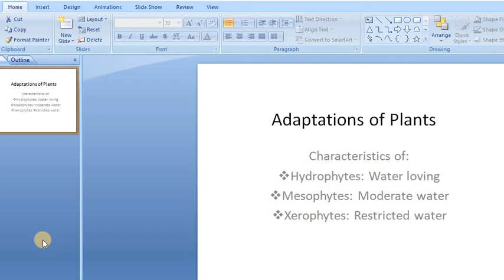Characteristics of hydrophyes and xerophytes